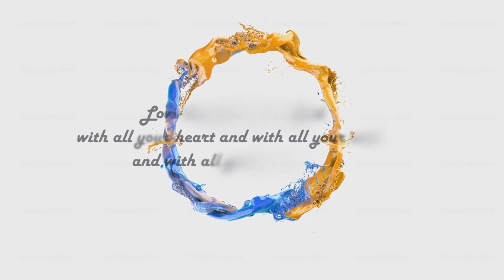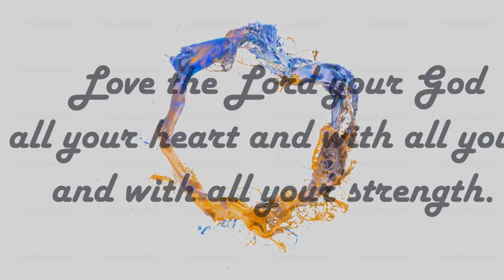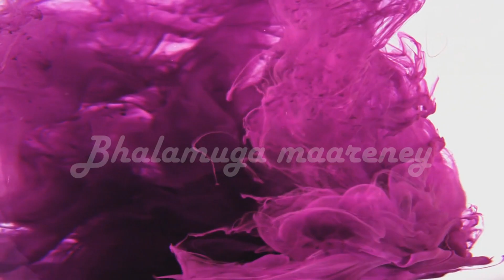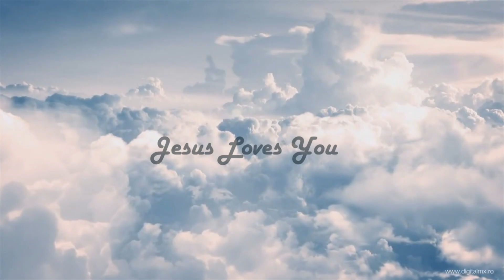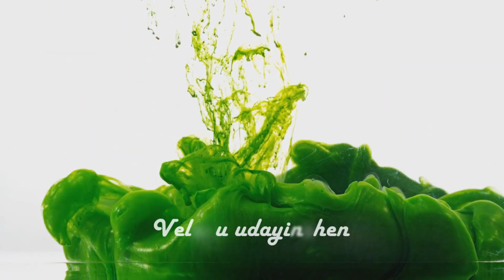PRAANAMA | W3 Joel Racherlla |4K